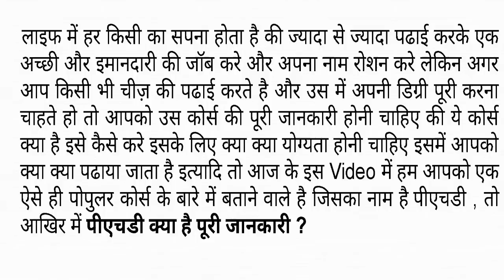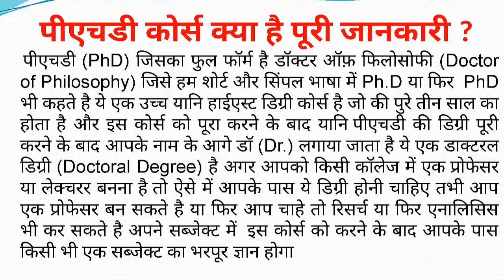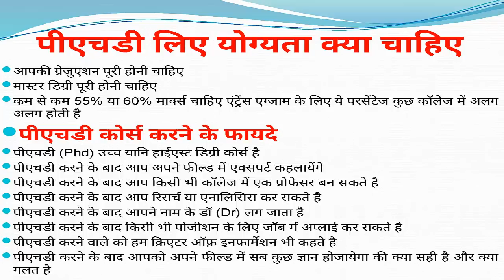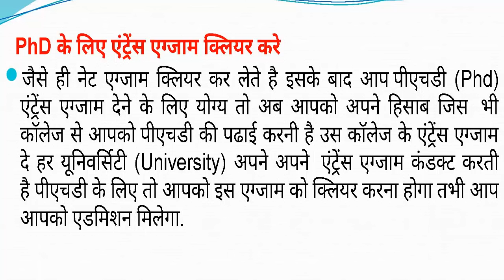कैसे करे पीएचडी, पीएचडी PhD क्या है कैसे करे पूरी जानकारी